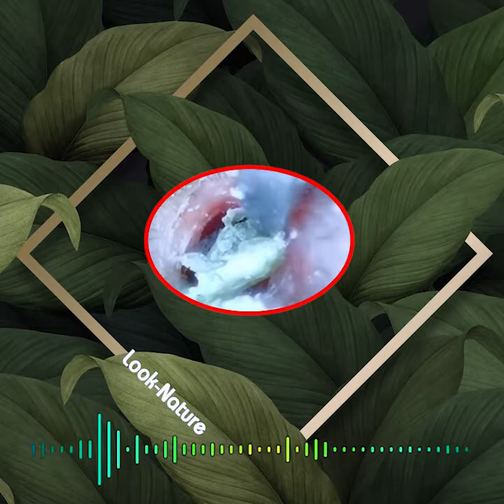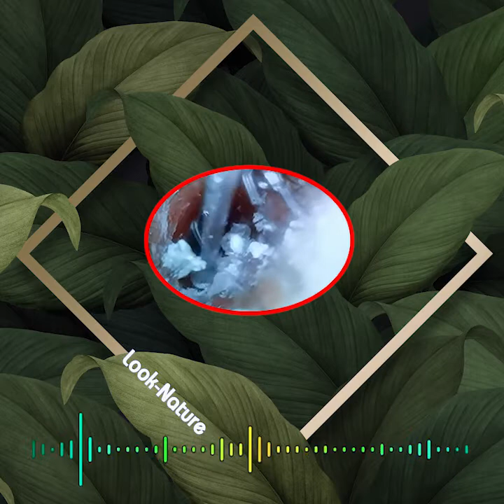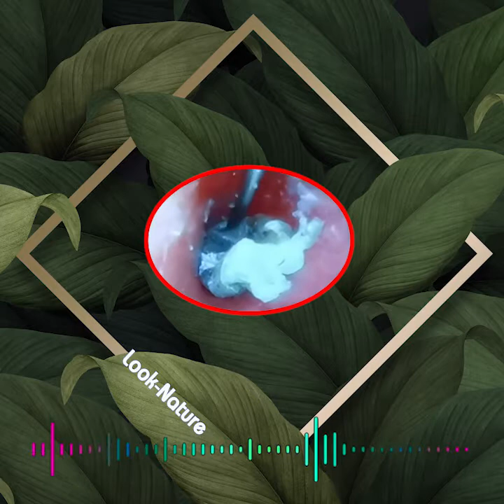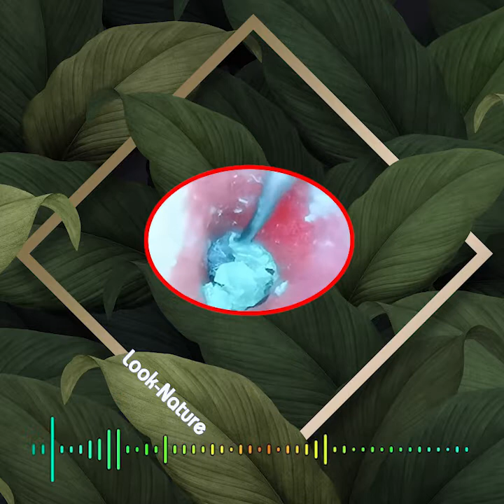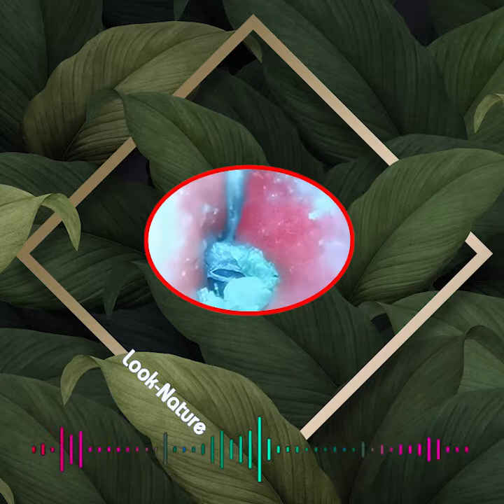massive hard ear wax removal 거대한 하드 귀지 제거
wax removal
ear wax removal
ear wax
debrox earwax removal
debrox